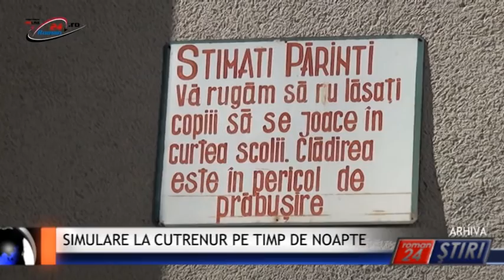SIMULARE LA CUTRENUR PE TIMP DE NOAPTE